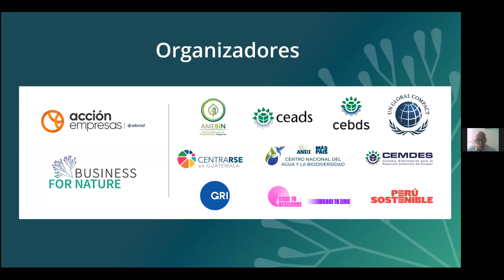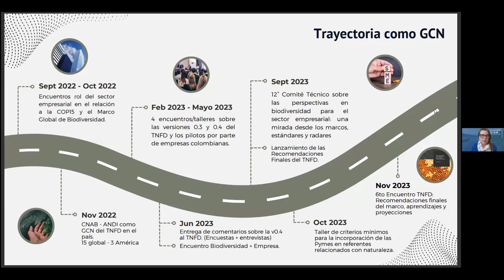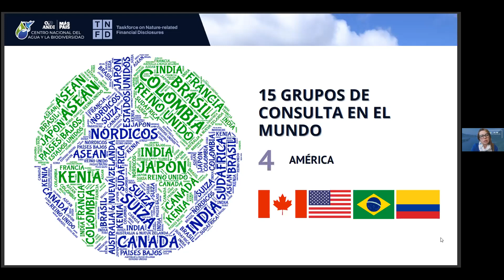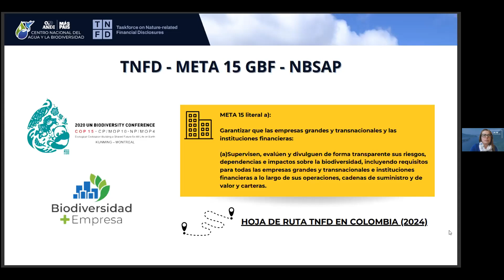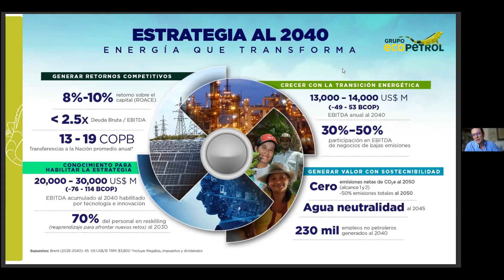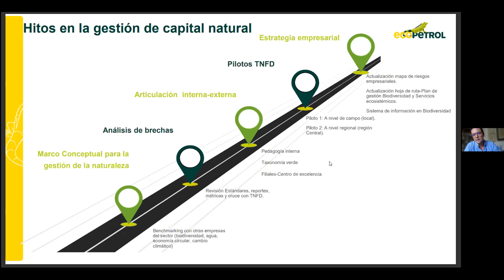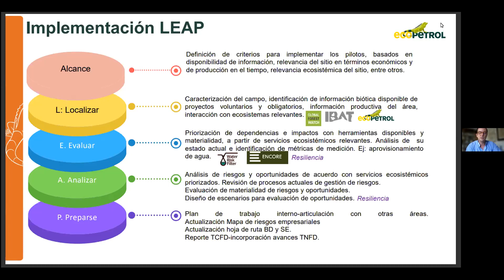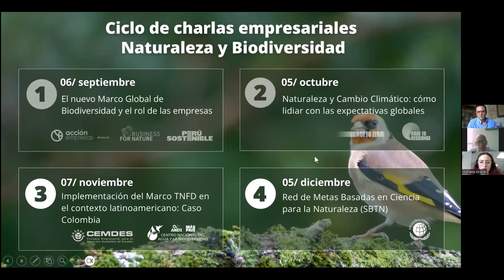Ciclo Naturaleza y Biodiversidad | 3° sesión: Implementación Marco TNFD, contexto latinoamericano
Este ciclo es organizado por Acción Empresas y Business for Nature.
En la 3° sesión, centrada en el caso Colombia, participaron:
Dora Moncada, Directora del Centro Nacional del Agua y la Biodiversidad (CNAB) de la ANDI; y Santiago Martínez, Gerente de Sostenibilidad y Descarbonización de Ecopetrol.

Organizaciones empresariales participantes: ANDI - Asociación Nacional de Empresarios de Colombia y Ecopetrol